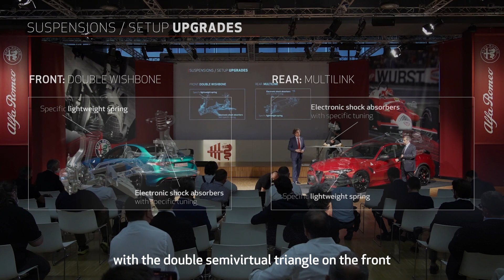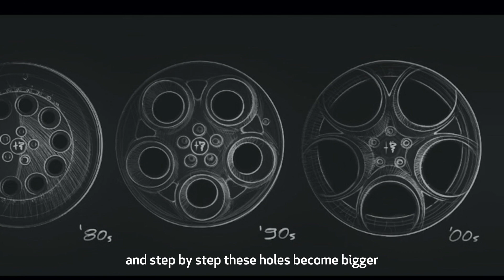NEW ALFA ROMEO GIULIA GTA AND GTAm | WHEELS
Alessandro Maccolini and Domenico Bagnasco explain why the wheels of the new Alfa  Romeo GTAm are so unique. Watch the video and discover what we mean by “functional beauty”.